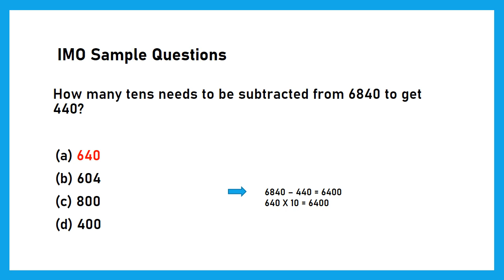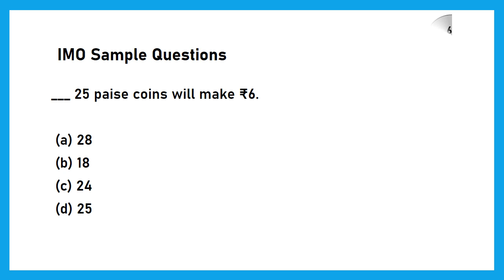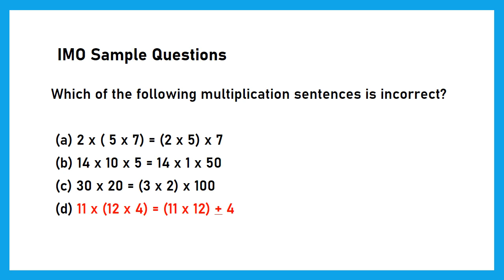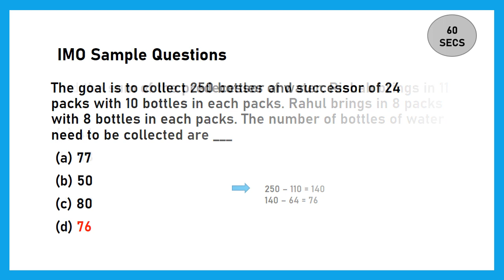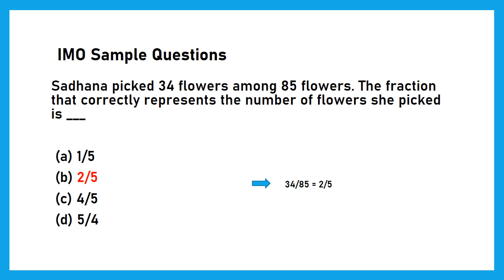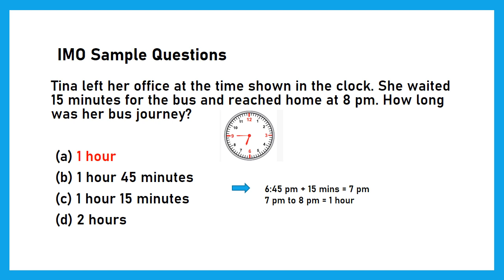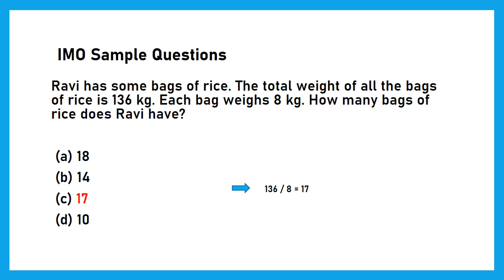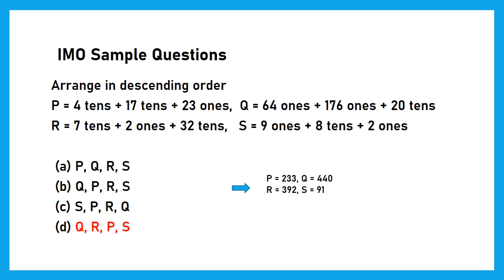IMO olympiad sample questions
IMO olympiad sample questions |  IMO general questions | IMO sample questions for Kids | Age 6 to 9 | Maths questions and answers | Aptitude questions with solutions | Math problems with solutions |